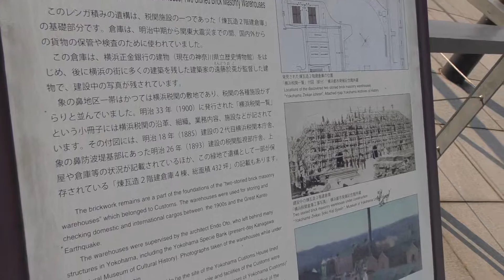横浜 赤レンガ倉庫